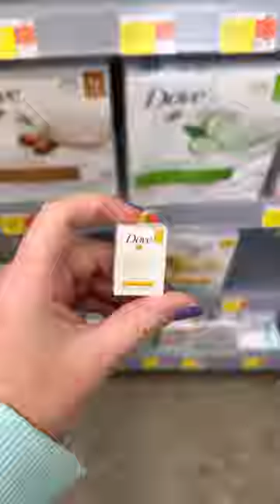Mini Shopping For Bathroom Restock